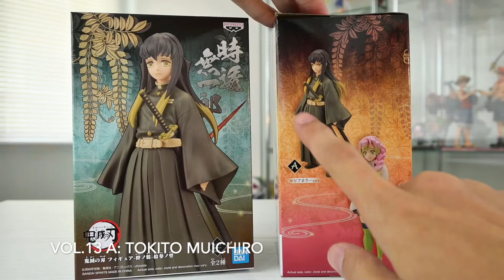Figure MITSURI KANROJI DEMON SLAYER : KIMETSU NO YAIBA FIGURE VOL.13 ver. B (Unboxing) and (Review)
MITSURI KANROJI (Love Hashira)

FIGURE VOL.13 (B)
BANPRESTO / BANDAI

00:00 Unboxing
01:36 Mitsuri Kanroji vol.13 (B)

FIGURE ROOM IN THE MORNING.